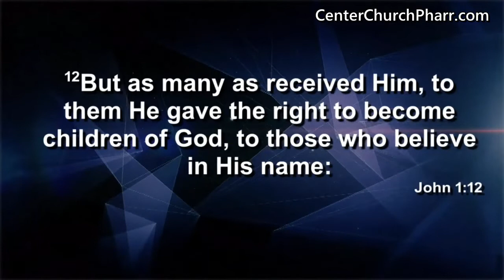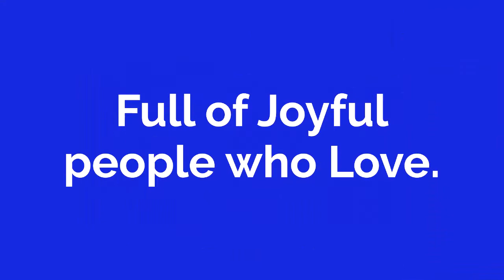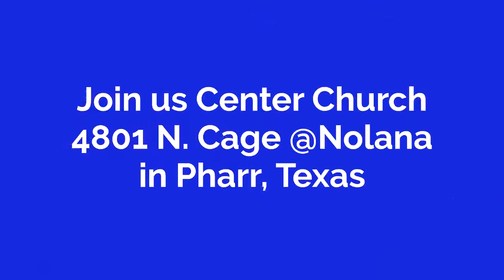Have You Seen My Father?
Center Church is a local Christian Ministry dedicated to sharing the Word of God through teachings, worship and special services.  This is the media ministry division of the Church.

30 years of history with children's ministries, worship and bible teaching.